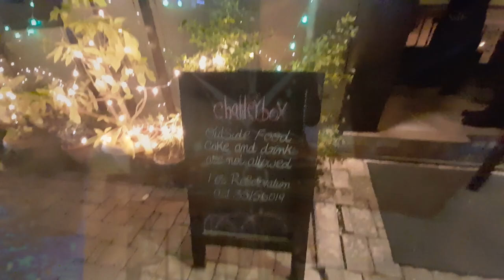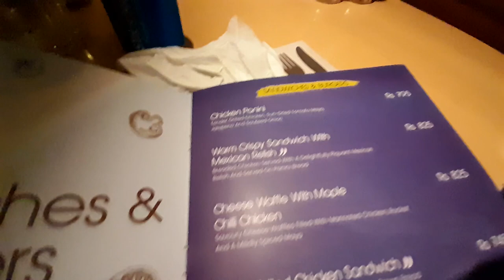CHATTER BOX Burgers & Sandwiches | Vlog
Chatterbox is one of the first cafes in Karachi to offer dishes of various styles of cuisine while keeping everyone's taste in mind.